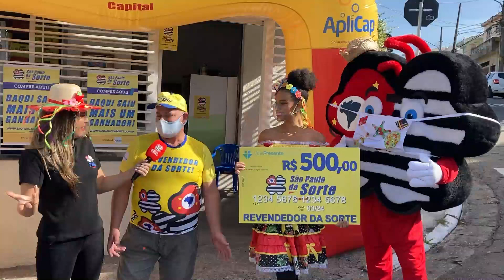ENTREGA DO 4° PRÊMIO, SÃO PAULO DÁ SORTE DIA 27.06.2021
Confira os sortudos da semana passada (20/06), no São Paulo dá Sorte.

Ainda não comprou seu título? Corre no nosso site e já garanta o seu! Quem sabe você não é o grande ganhador da próxima semana.